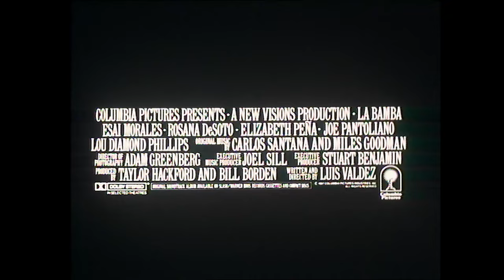La Bamba (1987) Trailer #1 | Movieclips Classic Trailers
Check out the official La Bamba (1987) Trailer starring Lou Diamond Phillips!

Starring: Lou Diamond Phillips, Esai Morales, Rosanna DeSoto
Directed By: Luis Valdez
Synopsis: Los Angeles teenager Ritchie Valens (Lou Diamond Phillips) becomes an overnight rock 'n' roll success in 1958, thanks to a love ballad called "Donna" that he wrote for his girlfriend (Danielle von Zerneck) whose parents didn't want her to date a Latino boy. But as his star rises, Valens has conflicts with his jealous brother, Bob (Esai Morales), and becomes haunted by a recurring nightmare of a plane crash just as he begins his first national tour alongside Buddy Holly (Marshall Crenshaw).